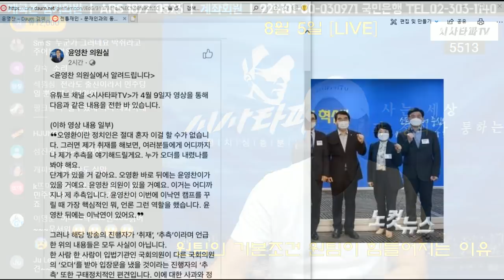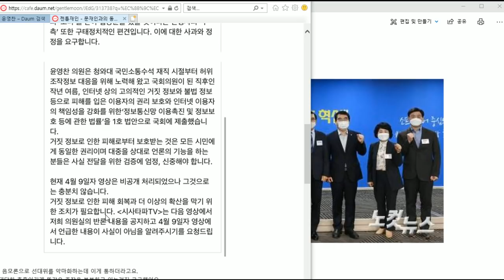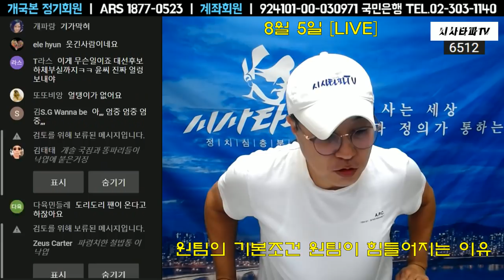8월5일 [심층분석] 풀영상-초선5적 오영환은 지금 어디에...원팀 승리를 위해 현직 의원 캠프 합류금지